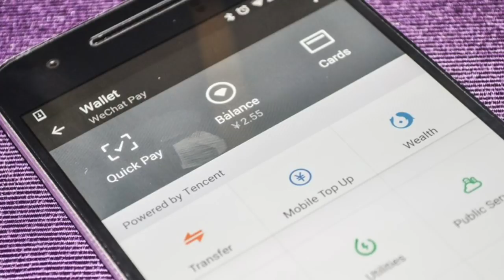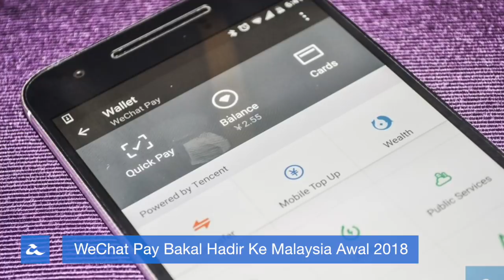Amanz24 - Shopee 2 Tahun, Kredit PSN Celcom, Maybank Pengecaman Wajah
Shopee Malaysia kini telah menyambut ulang-tahun mereka yang kedua, dan berkongsi sejumlah statistik menarik mengenai penawaran mereka. Shopee mengatakan kini aplikasi mereka telah dimuat-turun lebih 5 juta, dan mempunyai lebih 6 juta penyenaraian produk pada platform mereka.

Maybank pula kini telah mengemaskini aplikasi mereka, dan turut menyertakan sokongan imbasan wajah untuk sekuriti tambahan.

Dalam arena aplikasi, Facebook kini telah menyokong perkongsian gambar pada resolusi 4K menggunakan Facebook Messenger. Disamping itu, Spotify kini menawarkan harga promosi RM2 untuk pengguna Spotify Premium yang baru - sementara Tencent pula telah mengumumkan mereka merancang untuk melancarkan WeChat Pay di Malaysia pada awal 2018.

Dan akhir sekali, kini Celcom telah menawarkan kemudahan untuk membuat pembelian kredit PlayStation Network menggunakan talian pascabayar.